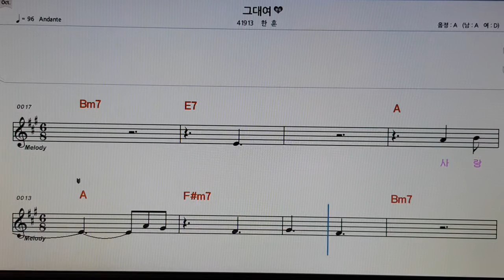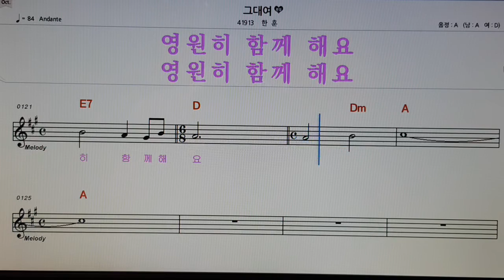그대여 악보영상 엘프41913 가수한훈 타이틀곡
경자야( 엘프41979 )
매주수요일오후4시 실시간 방송